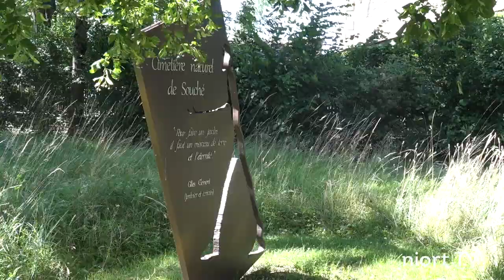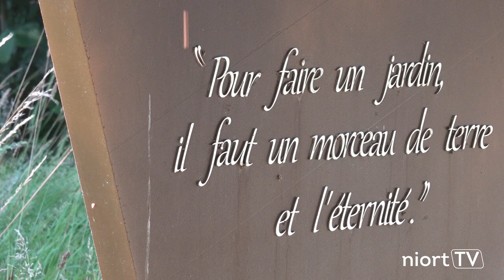Cimetière naturel de Souché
Le cimetière naturel de Souché est le premier du genre à Niort. Depuis février 2014, il propose aux familles de pouvoir inhumer leurs défunts dans le respect de l'environnement et dans un cadre plus naturel que dans un cimetière traditionnel. Il fonctionne selon une charte d’engagement des familles qui précise les conditions d’aménagement des sépultures, dans le respect de l’environnement et des défunts. Aménagé à proximité de celui de Souché, ce cimetière naturel propose des concessions dédiées aux inhumations, des concessions spécifiques pour les urnes cinéraires et un espace de dispersion des cendres. Son cadre champêtre et arboré favorise le recueillement et le lien avec la nature. Toutes les étapes consécutives au décès sont repensées pour réduire au maximum l’empreinte écologique de l’inhumation. Le corps et les cendres sont rendus à la terre le plus naturellement possible.

Renseignements : conservation des cimetières au 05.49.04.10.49

Ouvert au public :
- Tous les jours de 8h à 18h, du 1er octobre au 31 mars
- Tous les jours de 8h à 19h, du 1er avril au 30 septembre

Adresse : impasse Abel-Amiaux 79000 Niort.